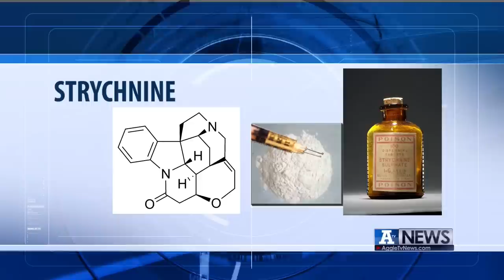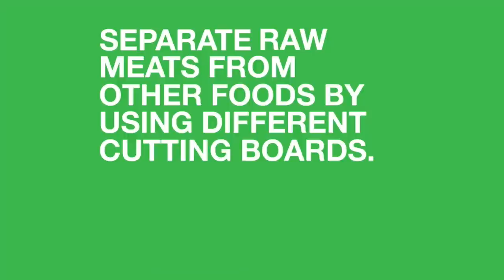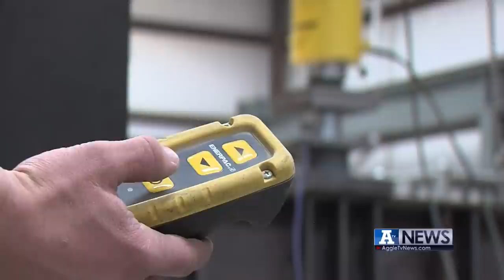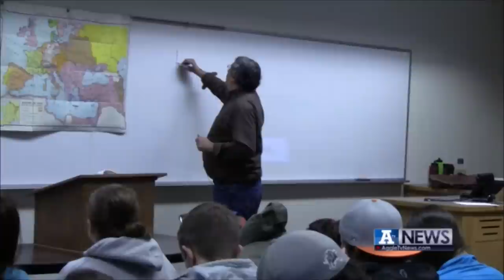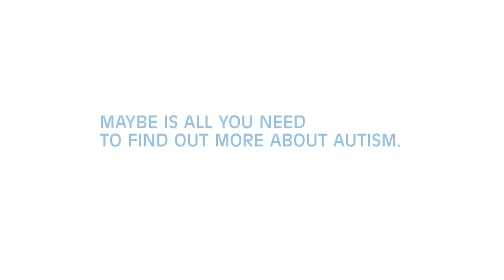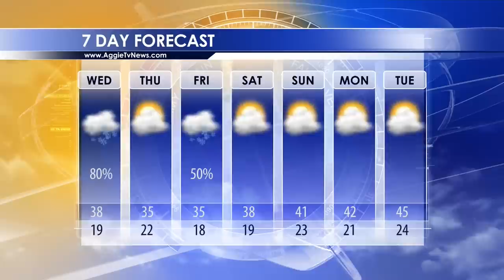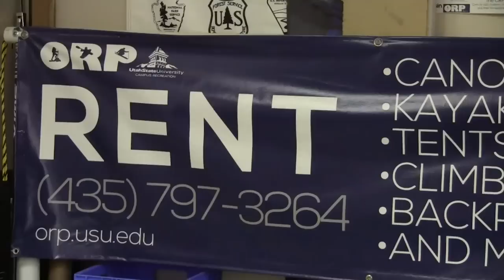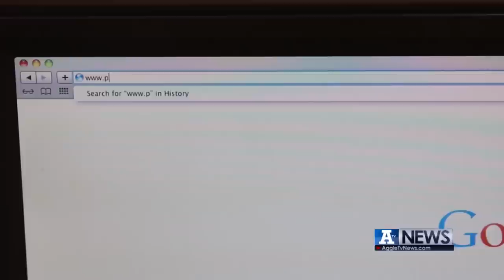A-TV News, February 19, 2014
On this week's edition of ATV News, police are still searching for a man who attempted suicide and shut down an entire block last week. Also, what new state symbol might Utah be getting? We'll tell you coming up right here. We'll also tell you which Olympic sport is coming to USU. And the College of Engineering has a new way of learning. What is it? Tune in for all this and more right here, on ATV News.

Producer: Misty Inglet